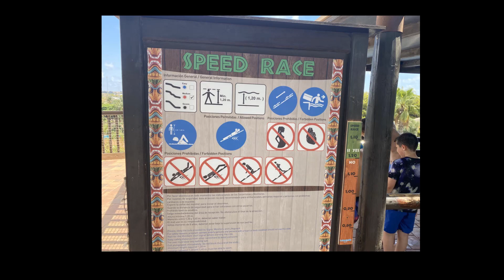AQUOPOLIS WATER PARK SPAIN SPEED RACE SLIDE - TORREVIEJA THINGS TO DO IDEA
A day at the Torrevieja Water Park Spain. I went on the Speed Race Slider many times & you can see some action here ~ Just Anton